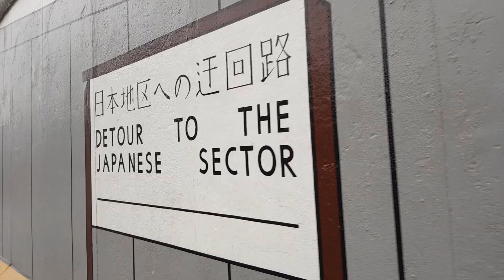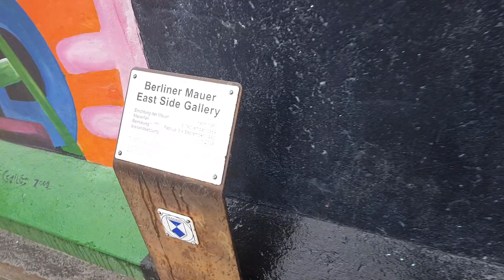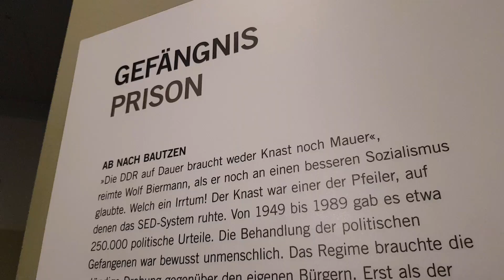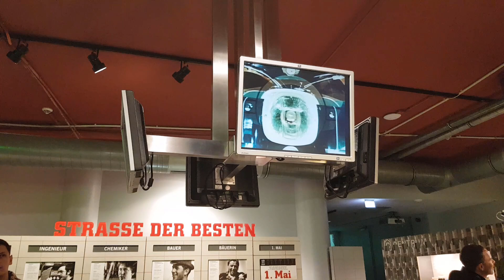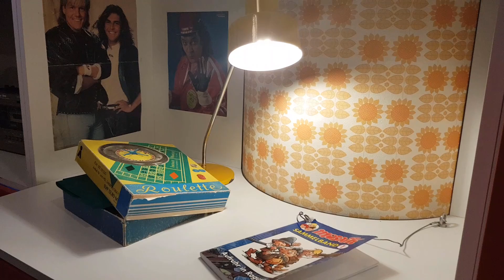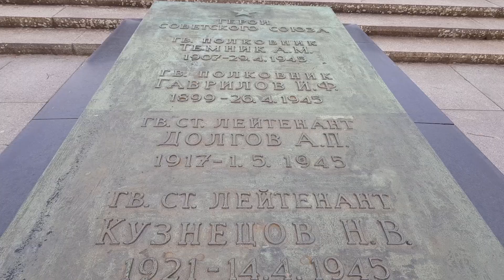Fatos sobre a Alemanha socialista | Muro de Berlim, "falência" do estado, situação das mulheres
Como surgiu a Alemanha socialista (RDA)? O que foi o muro de Berlim? A RDA estava falida quando houve a reunificação das Alemanhas? Como era a situação das mulheres no país? Visitamos Berlim na última semana e, enquanto conversamos sobre estas questões, mostraremos também alguns vídeos de lá.

Em 2009 uma pesquisa revelou que 57% dos entrevistados consideravam que a vida que tinham na DDR (sigla da RDA em alemão) era melhor que a que tinham 20 anos depois na República Federal Alemã (BRD, em alemão). Isso nos mostra que devemos ter cautela com as informações propagadas pela imprensa burguesa, pois ela tem uma clara agenda política. Seu objetivo é desqualificar todas as experiências socialistas enquanto modelos alternativos à sociedade capitalista.

A situação das mulheres na DDR, por exemplo, era muito superior ao que elas experimentam hoje no capitalismo. Cerca de 90% de todas as mulheres entre 15 e 60 anos de idade trabalhavam ou estavam a qualificar-se profissionalmente na década de 1980.

Na economia, uma em cada quatro mulheres exercia função destacada. Também nas cooperativas de produção agrícola era expressiva a participação feminina: em cada três presidentes, um era mulher, o mesmo ocorrendo entre juízes – em três, um era mulher.

As mães de dois filhos tinham jornada de trabalho reduzida, até que os filhos completassem 16 anos.

Na RDA da década de 1980, se as mães desejassem, 657 crianças, em 1.000, de zero a um ano, podiam frequentar creches. Todas as crianças de um a quatro anos tinham vagas em creches especiais, o mesmo em relação às crianças (todas) de três anos de idade até o início da escolaridade, em relação aos jardins de infância na RDA, tudo gratuitamente.